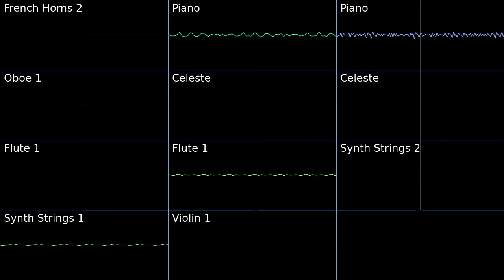Snowbelle City - Pokemon X/Y PMD2 Soundfont Cover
Best X/Y town (other than Lumiose City obviously)
Snowbelle City - Pokemon X and Y